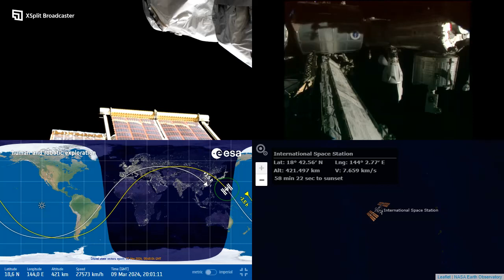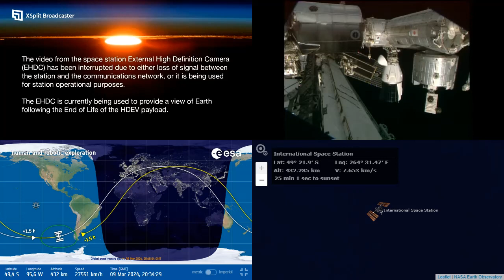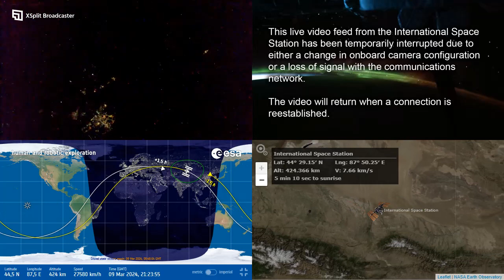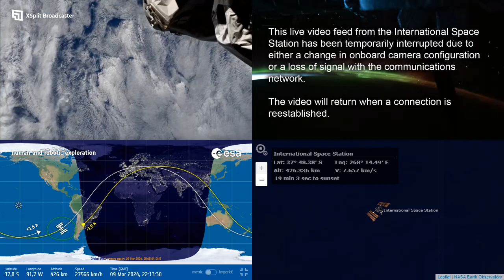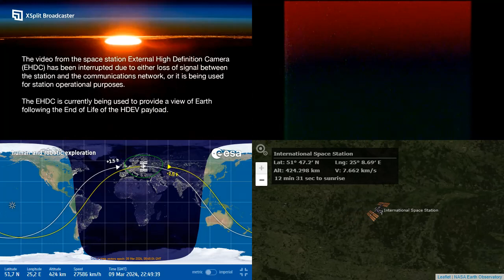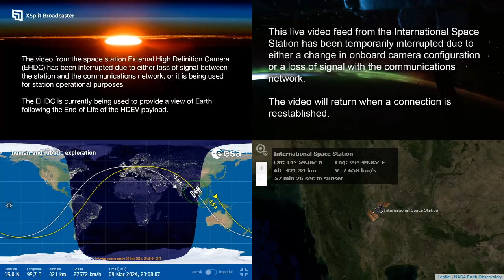International Space Station NASA View With Map - 5610 - 2024-03-09